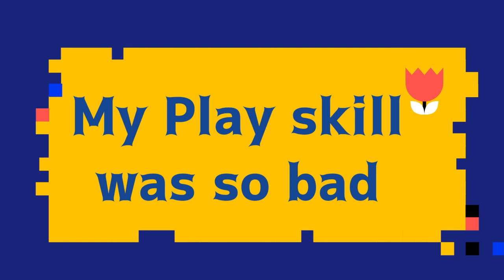#116 Petty piranha is nice guy Lets play mario kart 8 deluxe internet battle